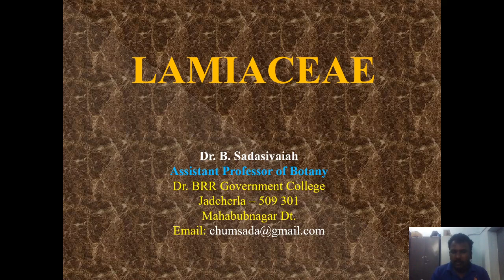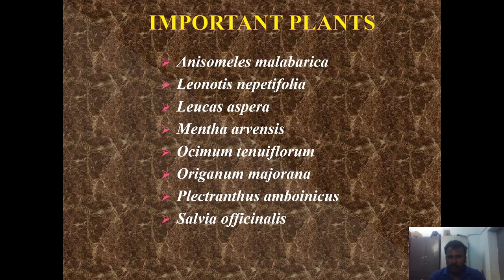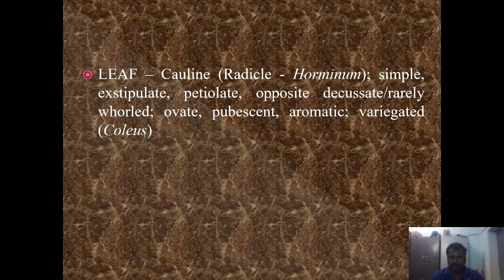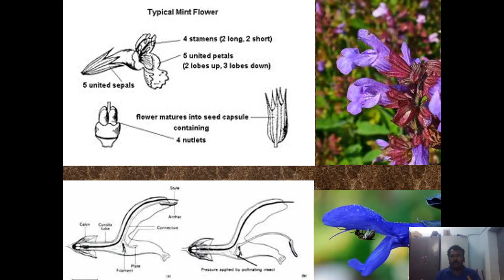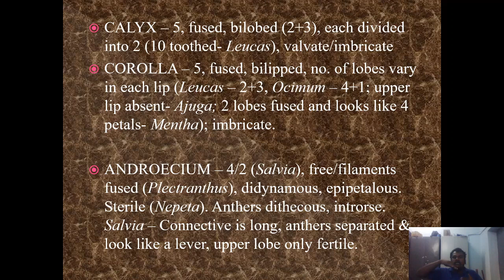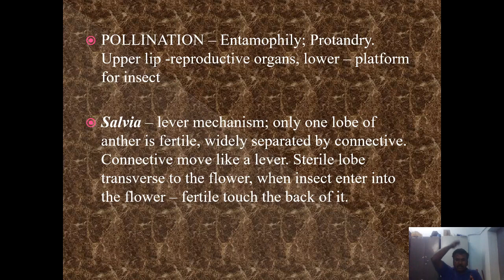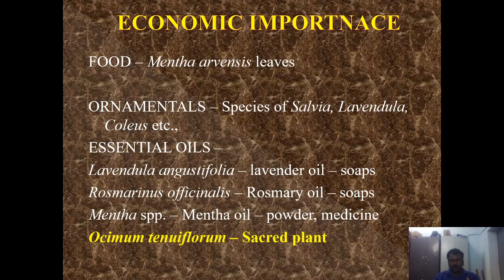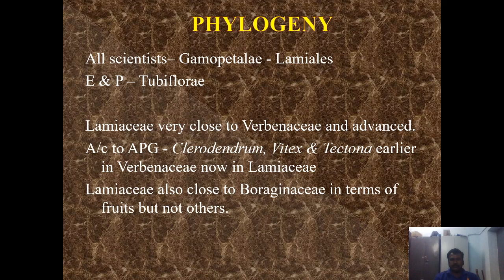28 7 2020 Lamiaceae